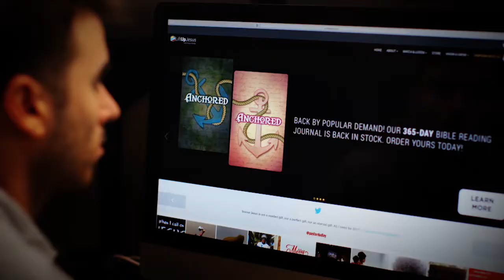We Rescued, Adopted Children of God | "Daughter and Her Basket" Part 1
On this special weekend at Shepherd Church highlighting foster care and adoption, Pastor Dudley Rutherford preaches on the courage of three women (Moses’ mother, Moses’ sister, and Pharaoh’s daughter) who saved the life of baby Moses in Exodus 2:1-10. We learn that we who belong to Christ are the rescued, adopted children of God and that the church is the Lord’s plan to rescue the world’s orphans. God only knows whether the one helpless child you rescue may save an entire nation, just as Moses did!

Chapters:
0:00 Ad
1:06 Recap
1:35 Intro
2:00 Summary
3:20 Message
5:58 Orphans and Foster Children Statistics
7:43 Adopted Children of God
10:03 Rescue the World's Orphans
25:21 Ads
27:40 Outro

We learn that we who belong to Christ are the rescued, adopted children of God. Also the church is the Lord's plan to rescue the world's orphans.